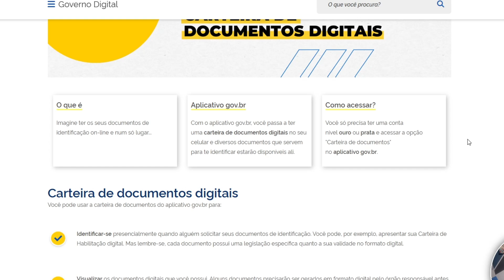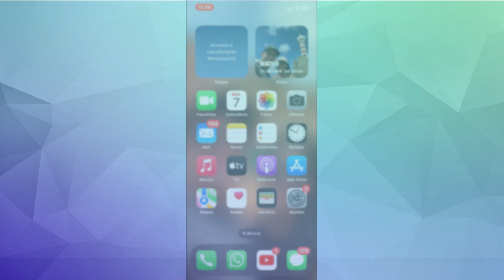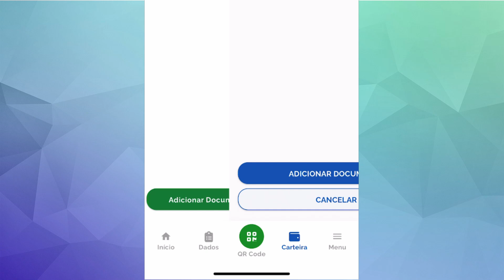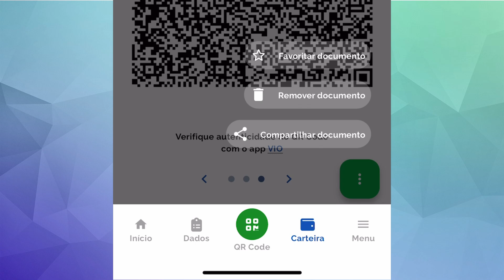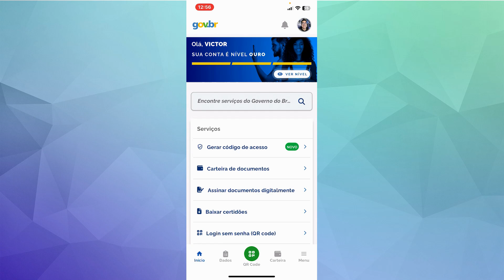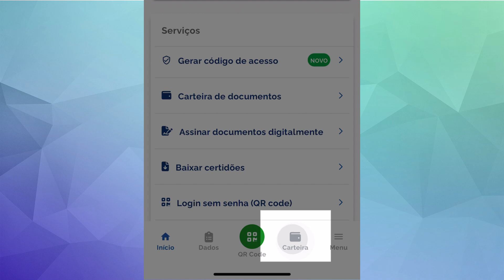CARTEIRA DIGITAL: TODOS OS DOCUMENTOS EM UM ÚNICO LUGAR! CNH, RG, CIN, CPF, CDI, CAM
✅Sabia que é possível ter TODOS os seus documentos em um único lugar em seu celular? Nesse vídeo vou te mostrar como e onde adicionar seus documentos - RG - CIN (Carteira de Identidade Nacional), CNH digital, CPF, CDI (Certificado de Dispensa Militar), CAM (Certificado de Alistamento Militar) e muito mais.

00:00 - Introdução
00:29 - O que é e como funciona a Carteira de Documentos Digitais?
00:46 - Aplicativo GOV.BR - Carteira de Documentos Digitais
00:55 - Confira quais documentos digitais você vai encontrar na Carteira de Documentos Digitais?
01:04 - CIN - Carteira de Identidade Nacional (Novo RG), CNH Digital, CHT, CPF, CDI, CAM, Certificado de Reservista
01:53 - Como adicionar Documentos Digitais no celular pelo aplicativo GOV.BR?
02:15 - Entre em Carteira de Documentos Digitais
03:17 - Se Inscreva no Canal